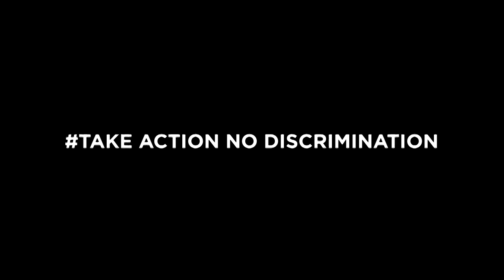KULIAH DI SWEDIA, KENA TBC! KOK BISA?! | TB-TALKS EPS 1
Hallo Sobat TB! Selamat datang di TB TV 🤩✨

Dalam episode perdana dari TB TV, kami menghadirkan bintang tamu spesial bernama Dhitya yang merupakan seorang penyintas TBC yang memiliki kasus cukup unik karena Dhitya termasuk pasien yang tidak cocok dengan banyak obat TBC.

Dhitya menceritakan bahwa gejala terjadi saat ia masih berkuliah di Swedia. Setelah pemeriksaan, ia mendapatkan perawatan di Swedia namun tidak kunjung membaik.

Yuk simak kisah lengkapnya di video ini!

Semoga cerita Dhitya dapat menginspirasi dan memotivasi semua Sobat TB 🤩

Komen disini untuk request pembahasan selanjutnya! 👍

Production Team:
Producer: Respiratory and Tuberculosis Research and Training Center (SATURATE)
Executive Producer: Dr. dr. Erlina Burhan, MSc, Sp.P(K)
Director: dr. Dennis Rafi
Director of Photography:
- M. Dea Firdaus
Video Editor: M. Dea Firdaus
Social Media Specialist: Fahira Novanra
Contributor:
- dr. Eghar Anugrapaksi
- dr. Riana Moegandi
- dr. Nadya Aliza Mulyadi
- dr. Nindya Nabilah
- Farida Farah S. Ked

Thanks to:
Moderator: Fahira Novanra
Narasumber: Dr. dr. Erlina Burhan, MSc, Sp.P(K)
Tamu Pembicara: Kak Dhitya

Acknowledgement:
- Departemen Pulmonologi dan Kedokteran Respirasi Fakultas Kedokteran Universitas Indonesia (FKUI)
- Rumah Sakit Umum Pusat (RSUP) Persahabatan